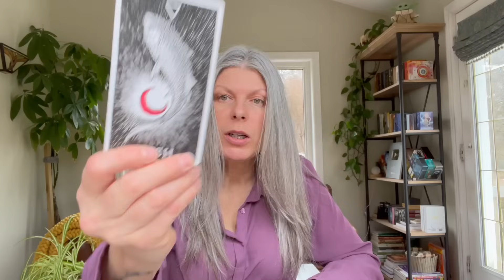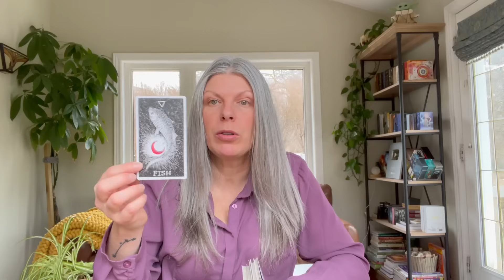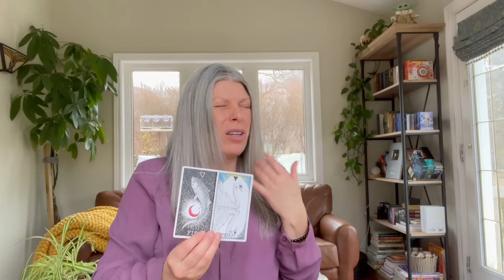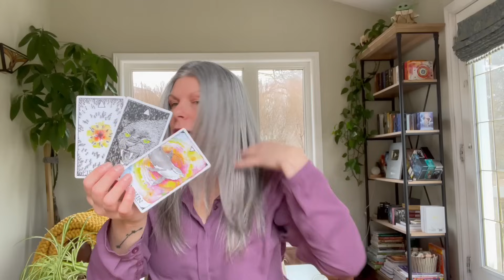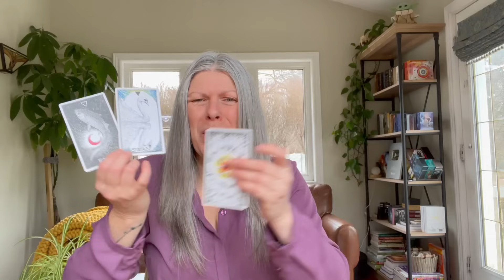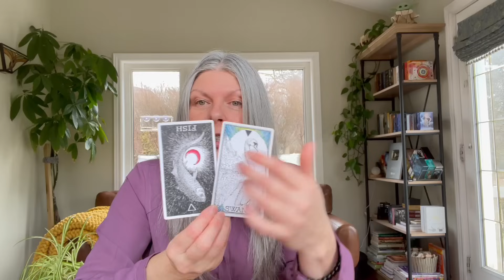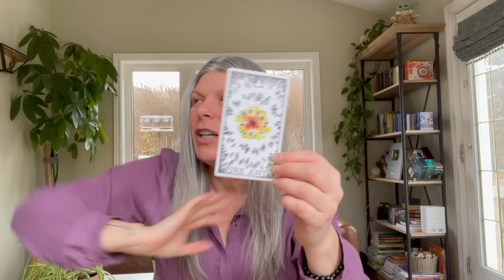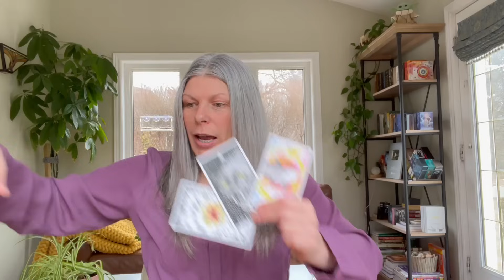Libra | Enlightenment At The Scene Of The Crime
👆 EXTENDED READINGS ARE ONLY AVAILABLE AT THIS LINK 👆
*EXTENDED VIDEOS BEST VIEWED WITH THE VIMEO APP*